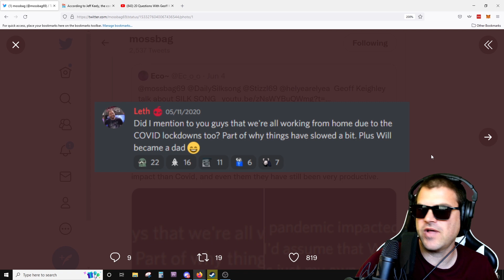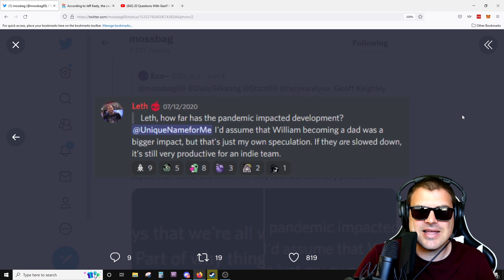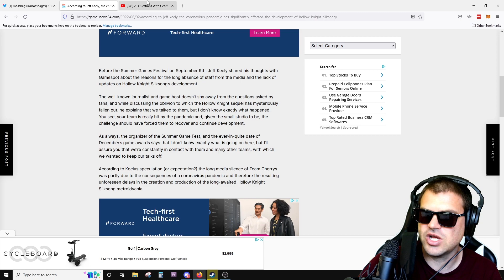Geoff Keighley asked "What Is Happening With Hollow Knight Silksong?"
We are getting little tiny scraps of Silksong news and rumors here and there but nothing substantial. This time it came from Geoff Keighley when he was asked: "Do you know what's happening with Silksong?"

To be honest, it does not sounds like Geoff knows too much about what is going on with Silksong. I still think we are looking at a Feb 2023 release date.

If you buy games off the Epic Game Store my creator tag is: Relyea